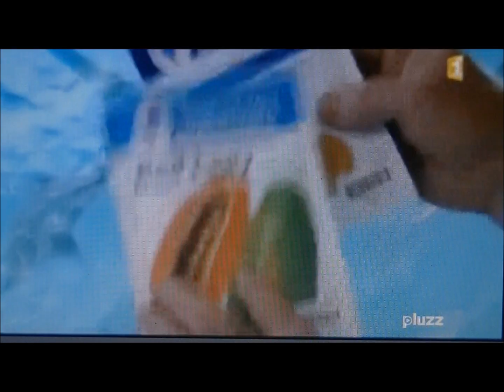JT réglementation OGM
Reportage du Journal Télévisé de NC1ère du 1er octobre 2013 suite à la validation des travaux du Comité Consultatif de l'Environnement concernant une réglementation sur les OGM. L'avis de 2 agriculteurs... et interview de M. d'Anglebermes chargé de mission du CCE.